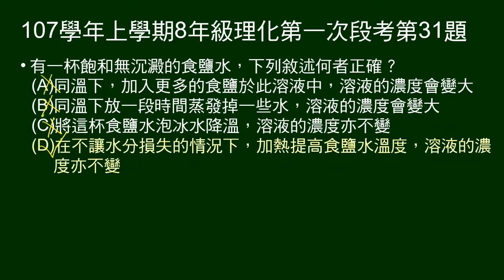107學年上8年級理化一段第31題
對無沉澱的飽和食鹽水做不同操作，問敘述何者正確。